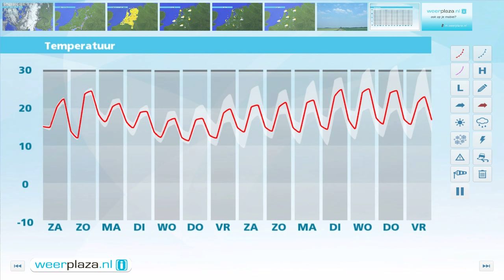Weerbericht vrijdagmiddag: Vrij zonnig en warm weekend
Het wordt overwegend droog en de zon schijnt nog geregeld. Vanavond verdwijnen de meeste stapelwolken en is het tamelijk helder. In de nacht komt er weer meer bewolking, vooral in het noorden. Het koelt af tot rond 13 graden. Morgen wordt het 21 tot 23 graden. Er valt dan vooral in het noordoosten nog een bui in de ochtend. Verder overheerst dit weekeinde het droge weer, met flink wat zon. Het wordt ook warmer; zondag is het in het binnenland 25 graden. Pas vanaf dinsdag wordt het wisselvalliger en minder warm.